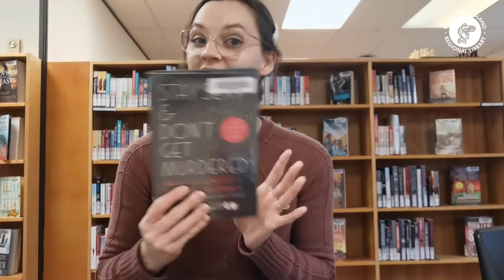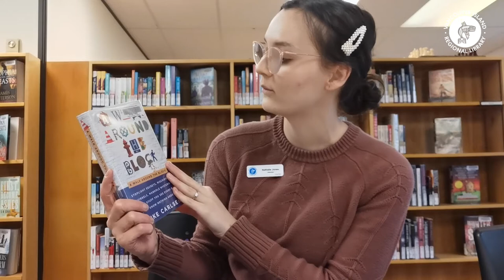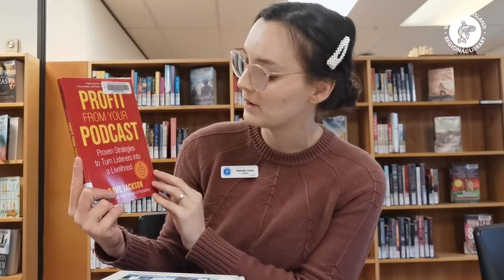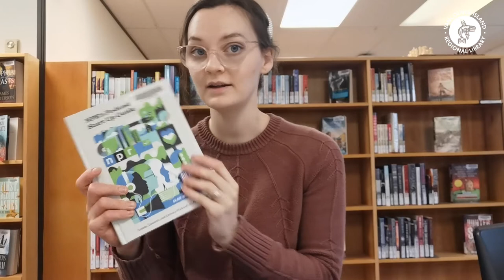VIRL Recommends: Podcast Readalikes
Briefly describe the video
one to two lines Join Sooke Librarian, Nathalie, as she shares book readalikes for some of the top podcasts in 2021!
Books mentioned:

Stay Sexy & Don’t Get Murdered: The Definitive How-To Guide by Karen Kilgariff & Georgia Hardstark
sexy and don%27t get murdered__Orightresult__U?lang=eng&suite=def

I’ll Be Gone in the Dark: One Woman’s Obsessive Search for the Golden State Killer by Michelle McNamara
be gone in the dark AND mcnamara__Orightresult__U?lang=eng&suite=def

Stuff You Should Know: An Incomplete Compendium of Mostly Interesting Things by Josh Clark & Chuck Bryant with Nils Parker
you should know AND clark__Orightresult__U?lang=eng&suite=def

A Walk Around the Block: Stoplight Secrets, Mischievous Squirrels, Manhole Mysteries & Other Stuff You See Every Day (and Know Nothing About) by Spike Carlsen

Profit From Your Podcast: Proven Strategies to Turn Listeners Into a Livelihood by Dave Jackson

NPR’s Podcast Start Up Guide: Create, Launch, and Grw a Podcast on Any Budget by Glen Weldon

I’ll Be There For You: The One About Friends by Kelsey Miller
be there for you%3A The one about friends AND Miller__Orightresult__U?lang=eng&suite=def

The Science of Storytelling: Why Stories Make Us Human and How To Tell Them Better by Will Storr